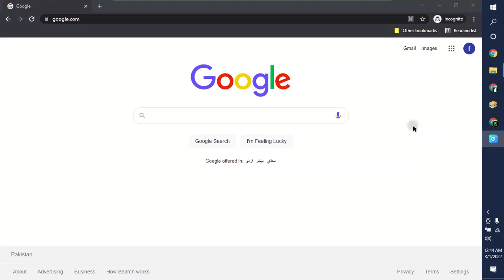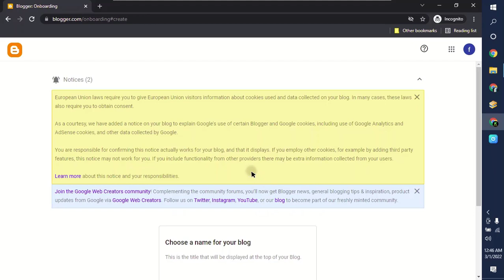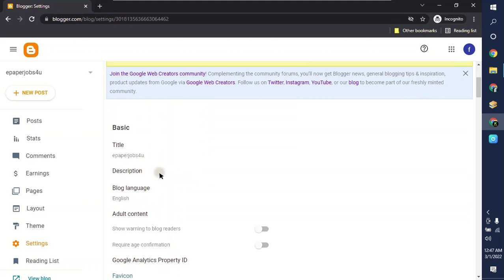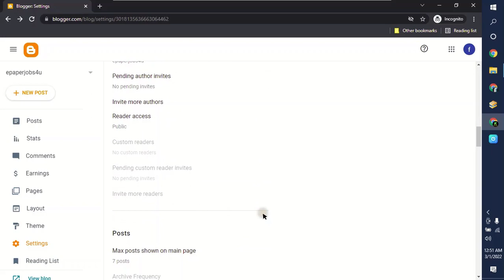How to Make a Blog | Make a Blogger Website | How to create blogger account in hindi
THANKS

In this video the following topics covered:
how to create account on blogger
how to create adsense account for blogger
how to create blogger account in hindi
how to open a account blogger
how to sign up blogger
how to add sign up in blogger
how to make account on blogger
how to make adsense account with blogger
Blogger Account Registration